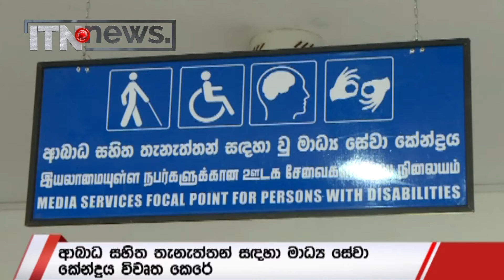මනුෂ්‍යත්වයේ සංඥාව සමාජයටම දන්වන්න අලුත් වැඩක් ඇරඹේ (International Day of Sign Languages)